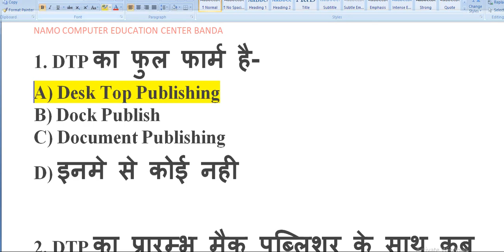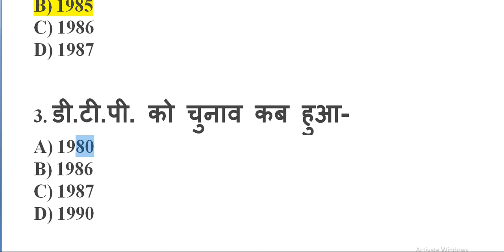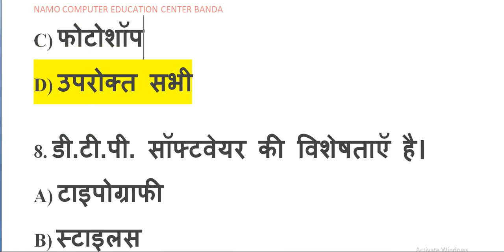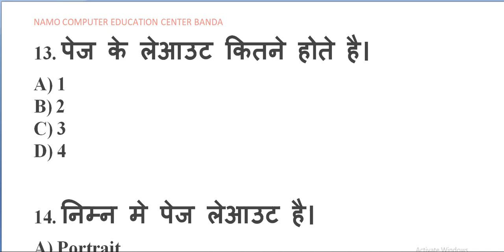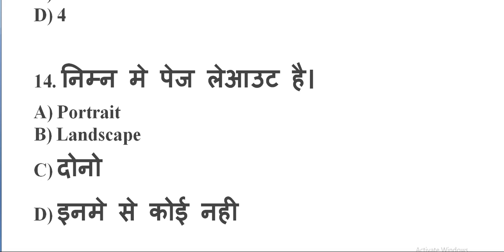desktop printing most imp mcqs ba bsc ma msc bu jhansi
hello fiends ham es video me bu jhansi ka desktop printing mcqs set 1  solution
compleat pdf ke sath tayari karayi jaegi